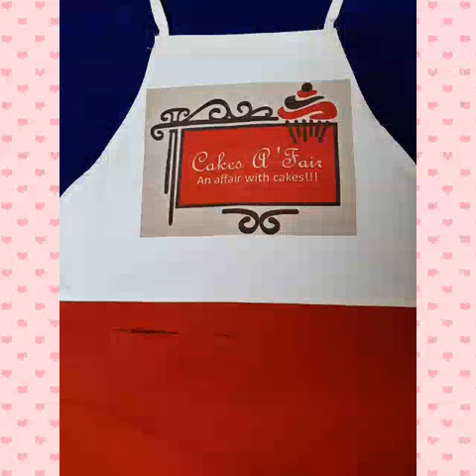Customized Printed Kitchen Aprons